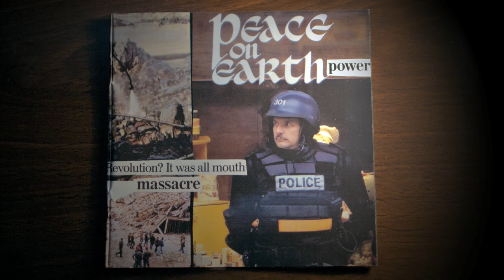Us3 - Sittin' on my park bench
From "an ordinary day in unusual place" album 2001

Us3 is the brainchild of London-based producer Geoff Wilkinson. Formed in 1992 alongside production partner Mel Simpson, Us3 had two previous incarnations. The first, a limited edition white label 12" release in 1990 called "Where Will We Be in the 21st Century". The release garnered the attention of independent label Ninja Tune, resulting in NW1's 1991 12" "The Band Played The Boogie" featuring UK Rapper Born 2 B. It sampled a dancefloor tune of the burgeoning jazz dance scene, Grant Green's "Sookie Sookie", originally released on Blue Note Records.